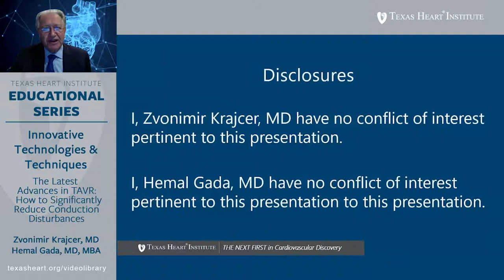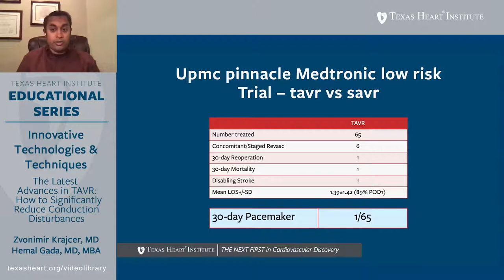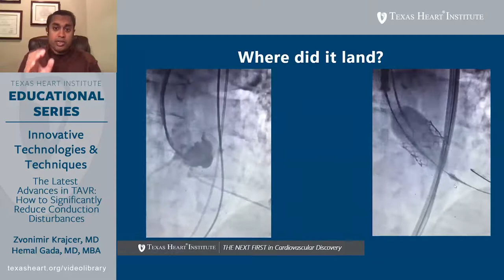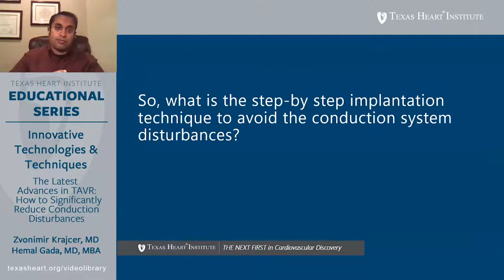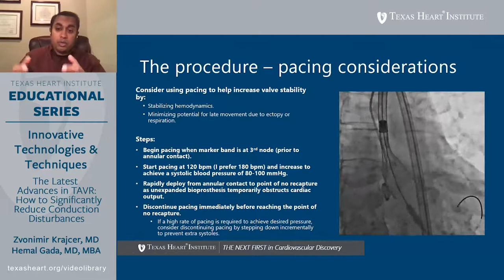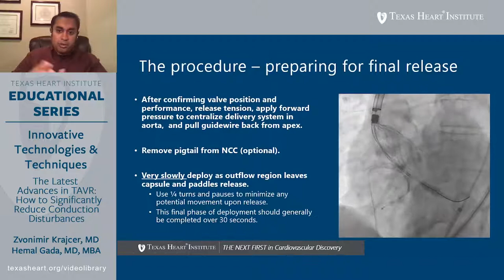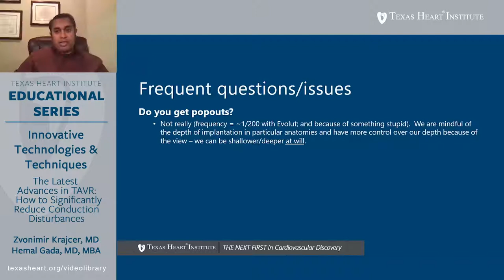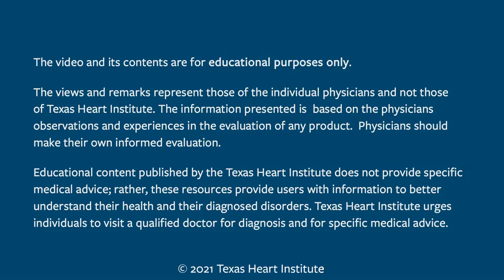Episode 26 | The Latest Advances in TAVR: How to Significantly Reduce Conduction Disturbances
THI Education Series Innovative Technologies & Techniques (Episode 26)

In this episode, Dr. Zvonimir Krajcer and Dr. Hemal Gada discuss the latest advances in transcatheter aortic valve replacement (TAVR) and how to significantly reduce conduction disturbances.

The views and remarks represent those of the individual physicians and not those of Texas Heart Institute. The information presented is based on the physician's observations and experiences in the evaluation of any product. Physicians should make their own informed evaluation. Educational content published by the Texas Heart Institute does not provide specific medical advice; rather, these resources provide users with information to better understand their health and their diagnosed disorders. Texas Heart Institute urges individuals to visit a qualified doctor for diagnosis and for specific medical advice.